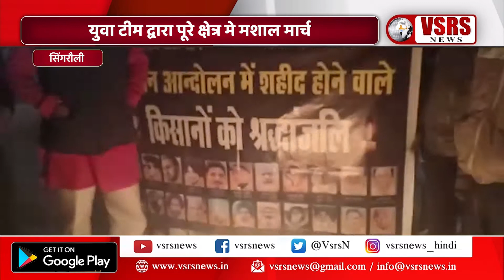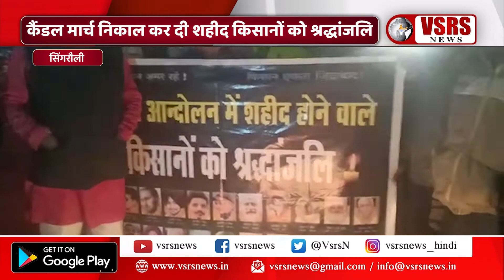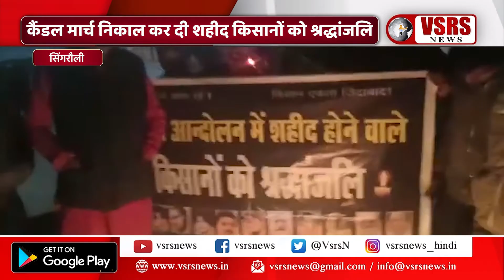कैंडल मार्च निकाल कर दी शहीद किसानों को श्रद्धांजलि । सिंगरौली, व्हीएसआरएस न्यूज़